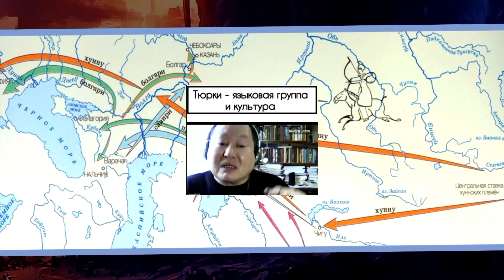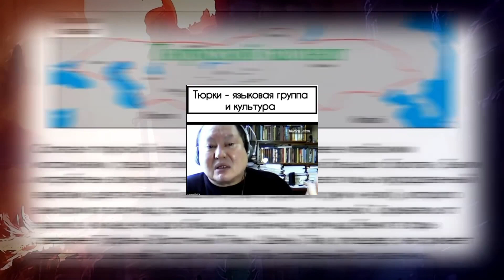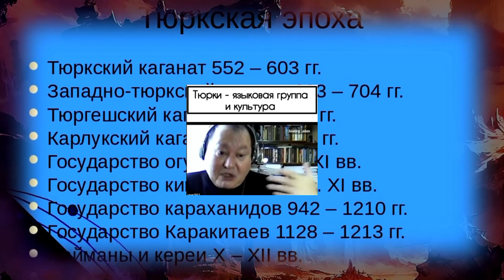Тюрки это не раса и не нация это язык и культура.